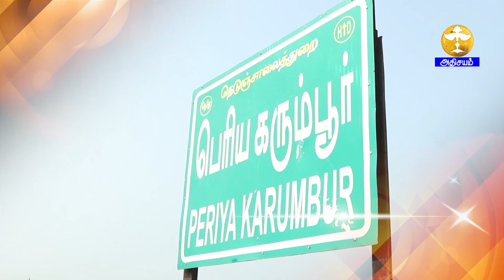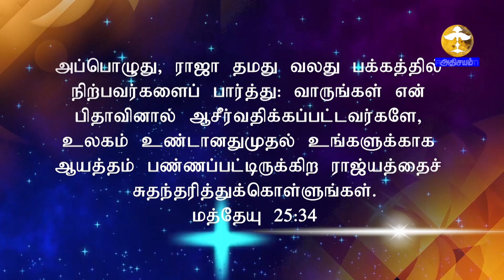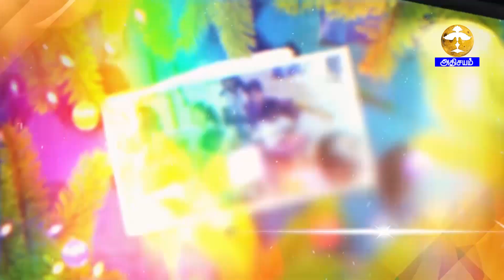எனக்கே செய்தீர்கள் | Christmas Special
CTN Box No: 805 (Tamil Nadu, Kerala & Karnataka)
Bee IPTV Channel No: 227 ( Singapore, Malaysia, Asia and Worldwide)
Star One IPTV Channel No: 1426 (USA and CANADA)
Mobile app Android & Ios app: adhisayamtv,
Android & Apple TV : Adhisayam tv
Roku TV.
Evangel OTT